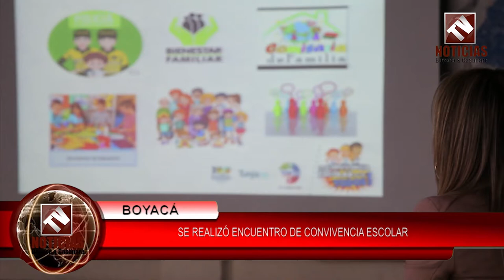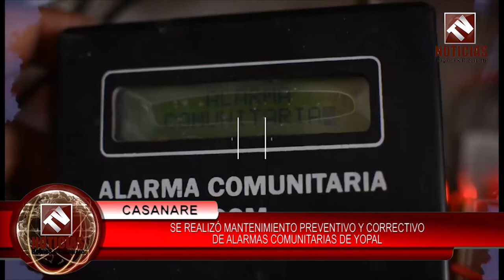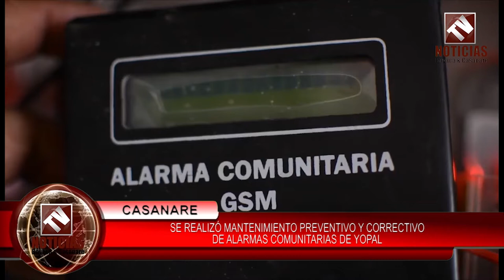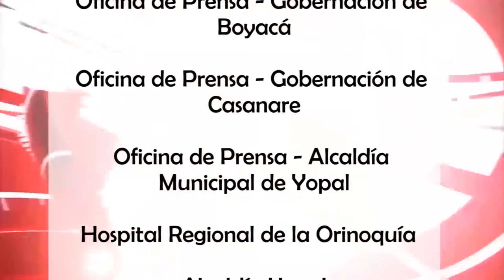Tv Noticias Boyacá y Casanare || Emisión 254 - 06 - 10 --2019